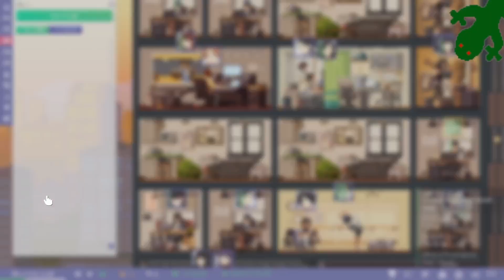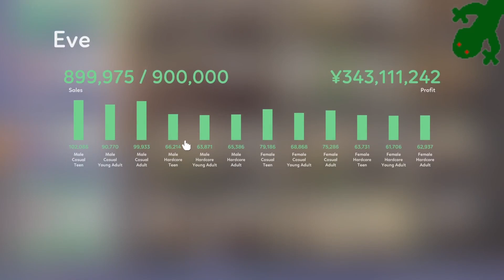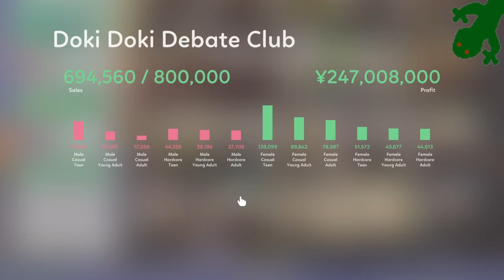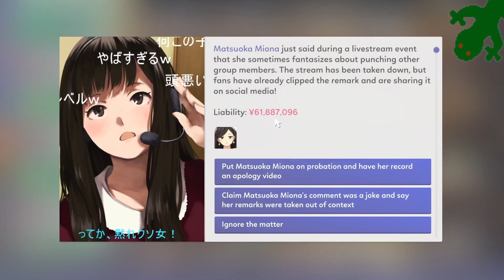Summer Games | Idol Manager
A mad rush to impress a committee ensues. A judgement is made.